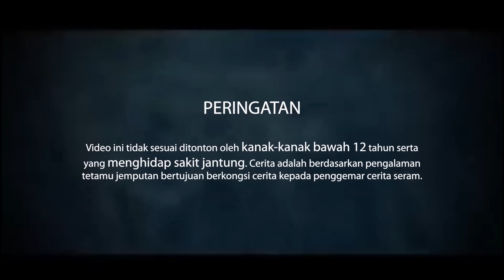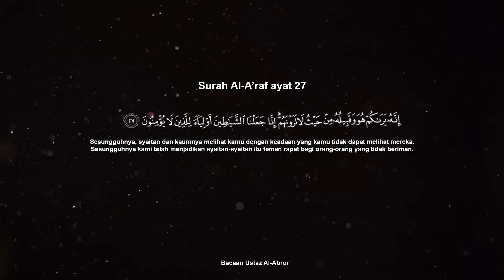ULAR EMAS DEPAN PINTU RUMAH! SIAPA LELAKI KACAK TU?! | BIHA PART 1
Terima kasih kerana terus support kami! Ada cerita nak kongsi? Boleh ws kami untuk sesi casting!